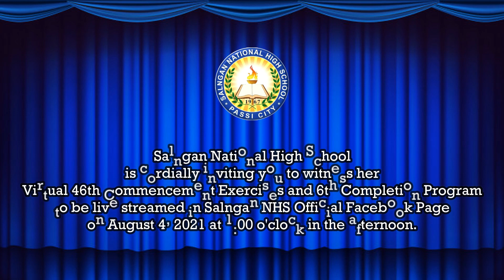2021 Virtual Year-End Rites Teaser | Salngan NHS